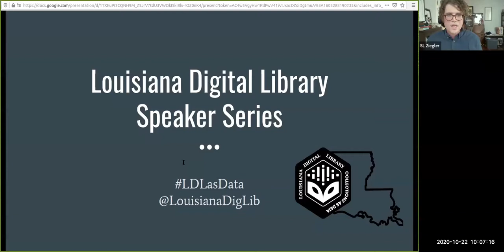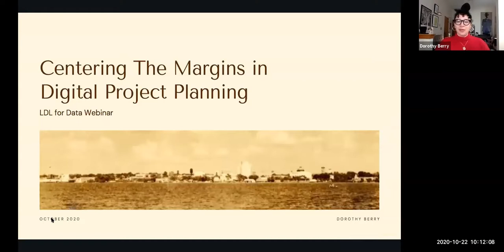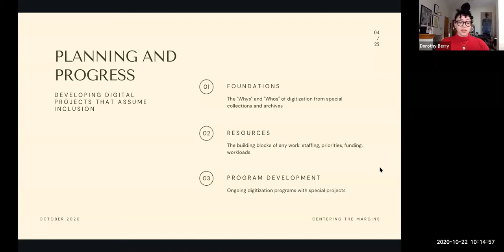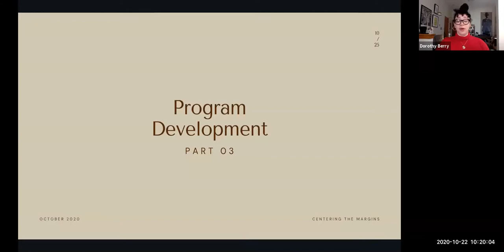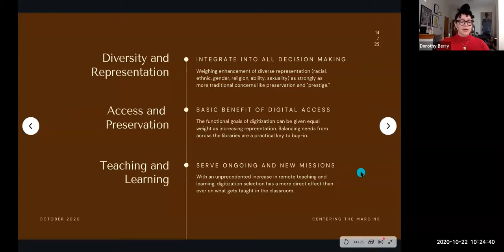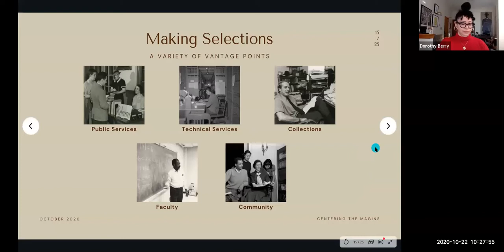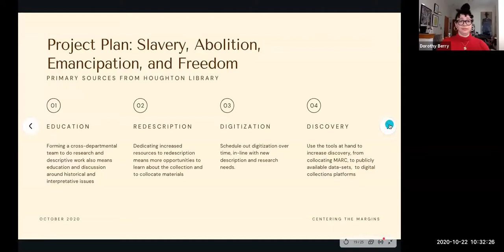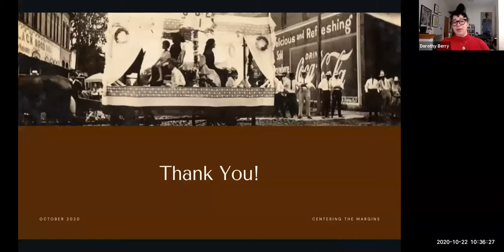Dorothy Berry | "Centering The Margins in Digital Project Planning"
Dorothy Berry is the Digital Collections Program Manager at Harvard University's Houghton Library.

She gave this talk on Oct. 22, 2020 as part of the LDL as Data Online Speaker Series.

Digitization and digital scholarship projects are increasingly the primary way patrons chose to interact with special collections material, especially in our current remote learning environment. The materials we choose to digitize become the foundations of future research, but the majority of content available in digital collections across the country has long reflected the historically valorizing ideas bolstering special collections. The presentation will provide practical discussion around selection and planning for digital projects that enhance the historical record by filling in the gaps.